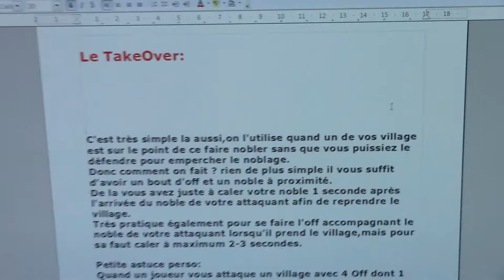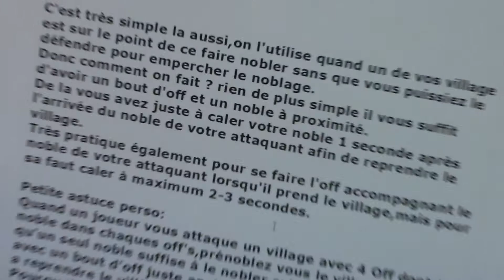Le TakeOver dans guerre tribale !!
Bonjour,
je vais vous faire un tutoriel sue le TakeOver,une technique très importantes dans guerre tribale,un monde de geek!